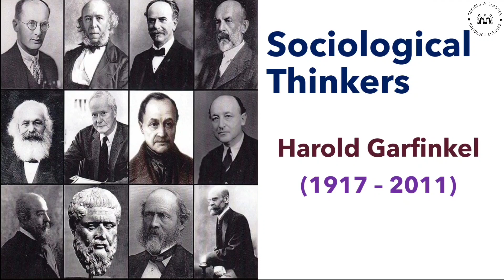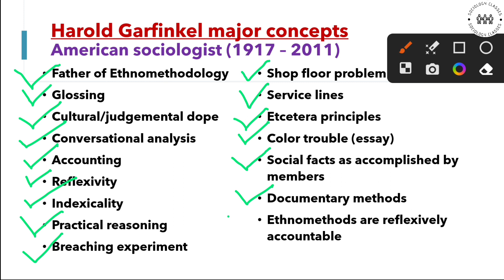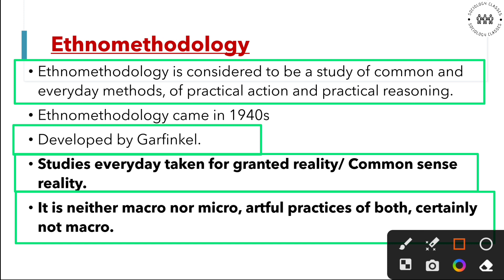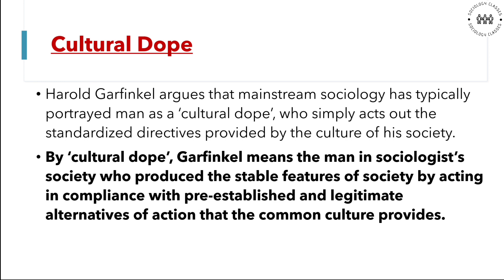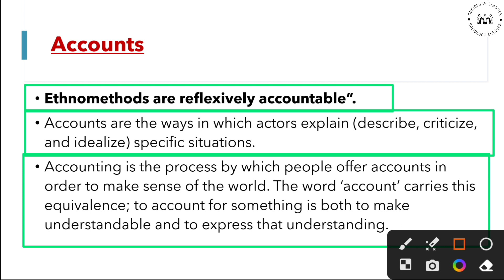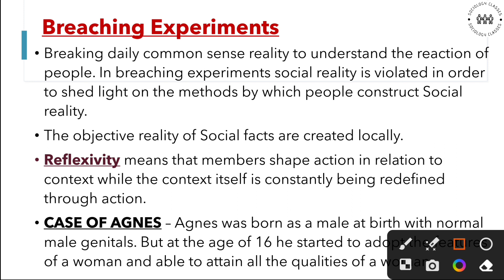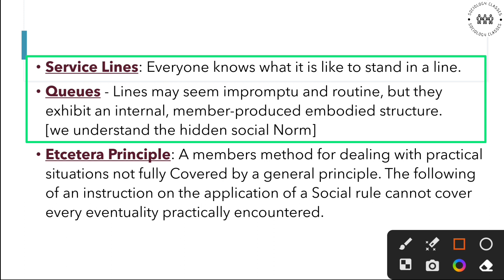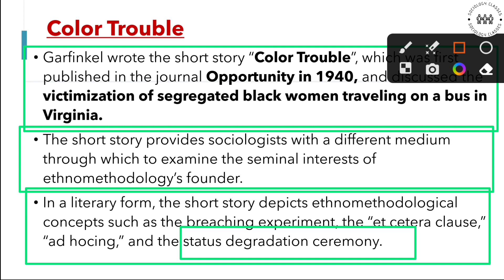Harold Garfinkel | Ethnomethodology | Indexicality | Accounts | Breaching Experiment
Harold Garfinkel | Ethnomethodology | Indexicality | Accounts | Breaching Experiment | Cultural dope

Your Quaries -
Harold Garfinkel
Father of Ethnomethodology
Cultural dope
Indexicality
Accounts
Breaching Experiment
Reflexivity
Conversational analysis
Glossing
Documentary Method
Color Trouble

26 Thinkers Sociology
UGC NET Sociology
SET Sociology
IGNOU Sociology
Sociology Classes
Sociological Theories and Concepts
MA sociology
UPSC Sociology
CUET Sociology